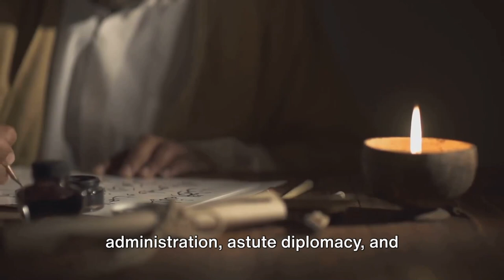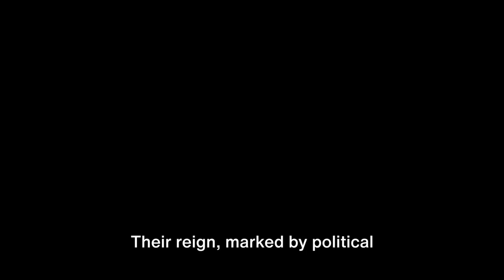Otto the Great: The Charlemagne of the 10th Century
Explore the Ottonian Dynasty's impact on medieval Europe. Discover their architectural innovations, political influence, and cultural contributions. Join us as we delve into their rise to power, artistic achievements, and lasting legacy.